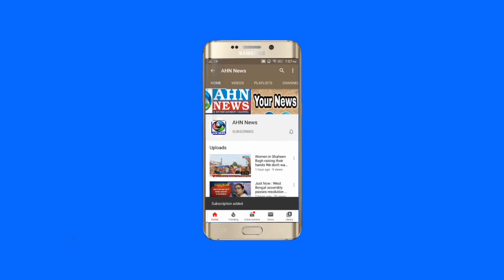Mumbai: A Part of Bhanushali Building Collapsed in The Fort Area 5 Dead, CM Thackeray Visited Site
Mumbai: A Part of Bhanushali Building Collapsed in The Fort Area 5 Dead, CM Thackeray Visited The Site